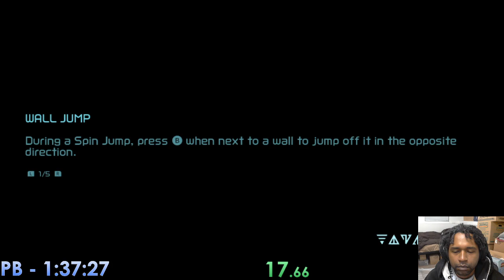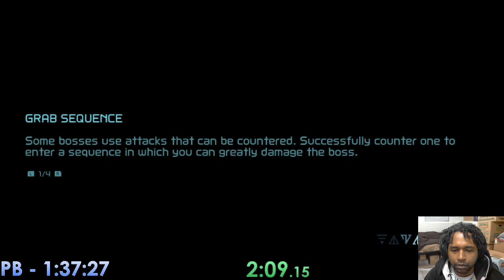"Metroid Dread" Any% Unrestricted in 1:34:17 (12/8/2021)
Why did Nintendo rename Spazer the Wide Beam? Because they thought Spazer was too niche, and wanted to appeal to a wider audience.